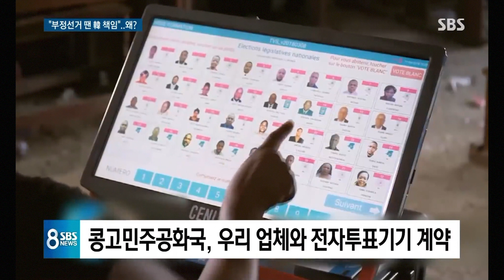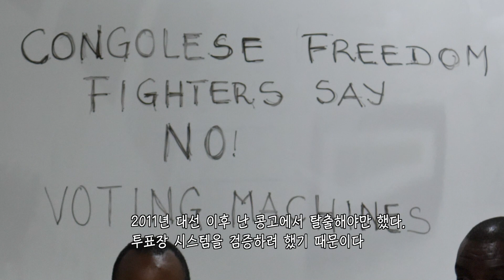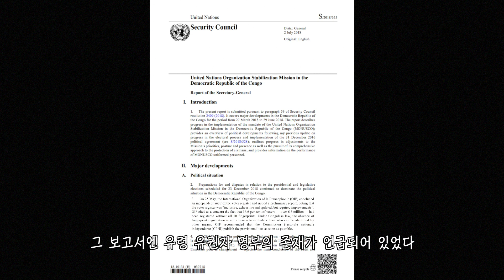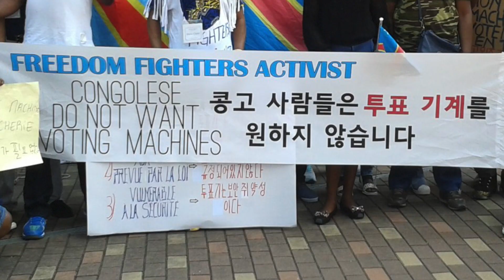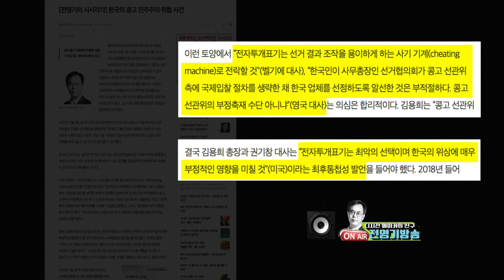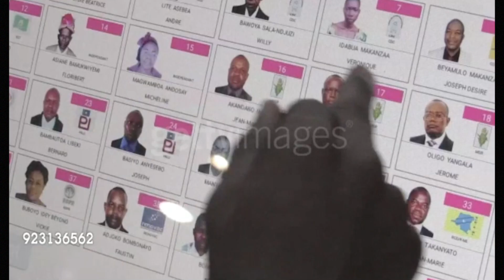DR콩고의 민주주의 vs 한국산 전자투표기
1960년 벨기에로부터 독립한 이후, 콩고민주공화국(Democratic Republic of the Congo)은 단 한 번도 평화적인 정권교체를 경험한 적이 없다. 17년 장기 집권 중이 현 죠셉 카빌라 대통령은 자신의 임기가 만료되었음에도 불구하고 2016년, 2017년 두 차례에 걸쳐 대선을 연기했다. 이에 시위에 나선 시민들에게 발포하여 수 십 명의 사망자가 발생했다. 콩고민주공화국은 이미 내전과 이 여파로 인한 사망자가 600만 명에 이르고 있다.

2018년 12월 23일, 콩고민주공화국의 대선, 총선, 지선이 한꺼번에 치뤄진다. 국가 운명의 분수령이 될 이 중요한 선거가 한국산 전자투표기 10만대와 그 시스템으로 진행된다. 이미 수없이 겪은 부정선거의 기억은 많은 국민들이 이 전자투표기 사용에 반대하고 나서게 만들었다. 콩고민주공화국의 열악한 전력, 통신, 인터넷, 교통 인프라는 이들의 주장에 힘을 실어주고 있다. 전 유권자의 16.6%에 해당하는 숫자가 본인 확인을 할 수 없는 유령 유권자로 등록되어 있음이 이미 밝혀졌고, 야당의 유력 지도자들의 후보 출마가 저지당했다. 이에 국제기구와 각국 각료들이 콩고민주공화국의 전자선거에 심각한 우려를 표명하고 나서며 한국과의 마찰이 현실화되고 있다.

한국의 행정안전위원회-중앙선거관리위원회-세계선거기관협의회-미루시스템-외교부 는 왜 이 사안을 강행 혹은 방치하고 있는 것일까.